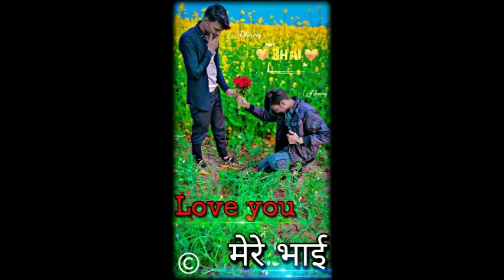My birthday 🎂 video and photo enjoy tha video watch tha full video..📸🌹💓🥰🙏💕💞‎@Neeraj_kumar_420_up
My birthday dance video and photo enjoy tha video watch tha full vid..📸🌹💓🥰🙏💕💞‎@Neeraj_kumar_420_up

Neeraj kumar

@nk_ King